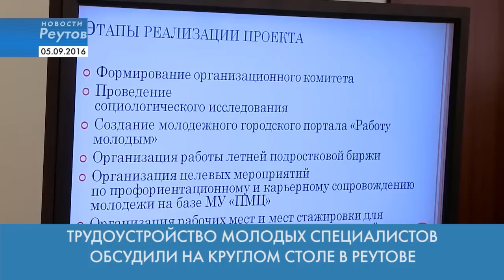Новости Реутова 05.09.2016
ВРАЧИ ПРЕДУПРЕДИЛИ О ГРЯДУЩЕЙ ВСПЫШКЕ ВИРУСНЫХ ЗАБОЛЕВАНИЙ

ТЕРАПЕВТ ИЗ РЕУТОВА ЕКАТЕРИНА МАРКОВА СТАЛА  УЧАСТНИКОМ ПРОГРАММЫ СОЦИАЛЬНОЙ ИПОТЕКИ

ТРУДОУСТРОЙСТВО МОЛОДЫХ СПЕЦИАЛИСТОВ ОБСУДИЛИ НА КРУГЛОМ СТОЛЕ В РЕУТОВЕ

НА ТЕРРИТОРИИ ТРОИЦКОГО ХРАМА УСТАНОВИЛИ ПЕРВЫЙ ЭКОБОКС

ЮНЫЕ ФУТБОЛИСТЫ РЕУТОВА ПОБЕДИТЕЛЯМИ ВЕРНУЛИСЬ СО СБОРОВ В БОЛГАРИИ И ЕССЕНТУКАХ

В ПАРКЕ «ФАБРИЧНЫЙ ПРУД» ПРОШЛА ОТКРЫТАЯ ТРЕНИРОВКА ПО БОКСУ И КИКБОКСИНГУ